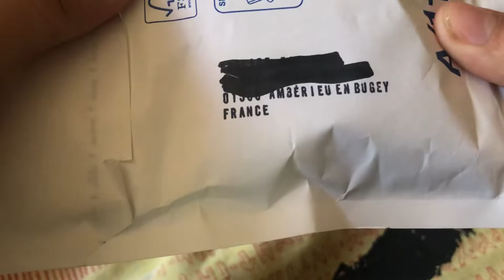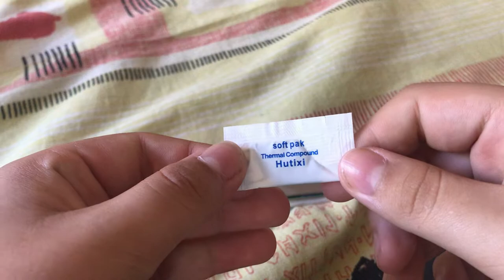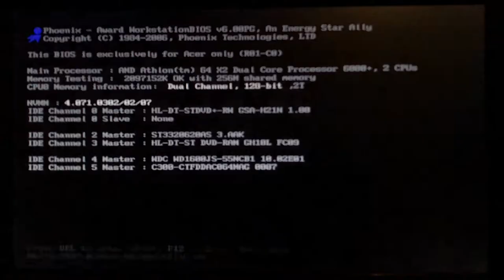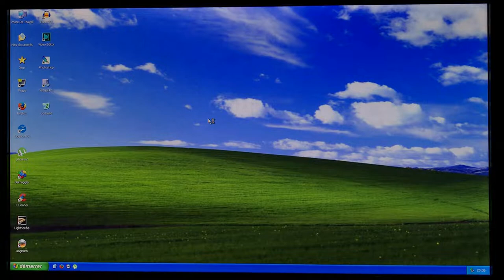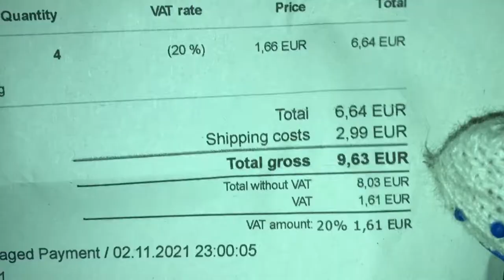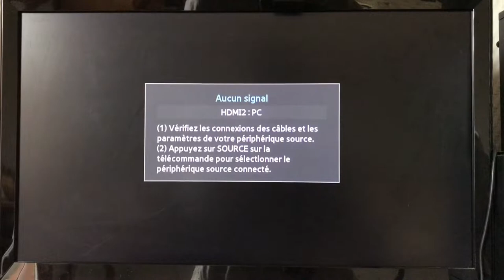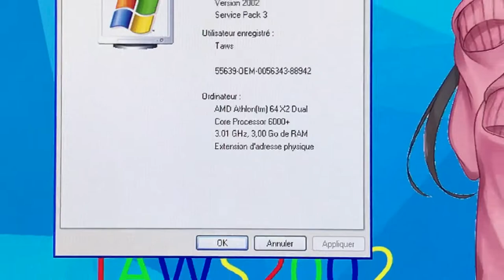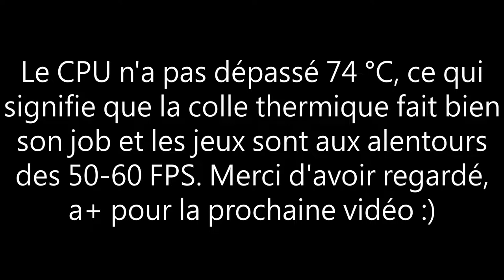Rendons notre PC rétro plus puissant!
Salut les amis, c'est TAWS2002 et aujourd'hui on se retrouve sur une nouvelle vidéo sur un gros upgrade de mon PC rétro ! Restez jusqu'à la fin car ça va être du lourd.

Configuration de mon PC gamer :
8 Go de RAM
Windows 11 Pro 64-bit
2 graveurs DVD-RW
Marque MSI

Configuration de mon PC portable :
4 Go de RAM
Windows 7 Ultimate 64-bit
1 graveur DVD-RW LightScribe
Disque dur 320 Go
Marque HP

Configuration de mon PC rétrogaming (avant) :
Processeur AMD Athlon 64 X2 4600+ 2.4 GHz
Carte graphique AMD Radeon HD 6870
2 Go de RAM
Windows XP Home 32-bit
Marque Acer

Configuration de mon PC rétrogaming (après) :
4 Go de RAM
Windows XP Professionnel 32-bit
Marque Acer